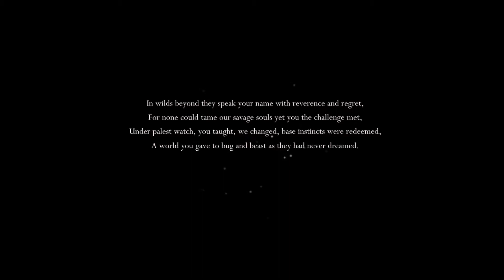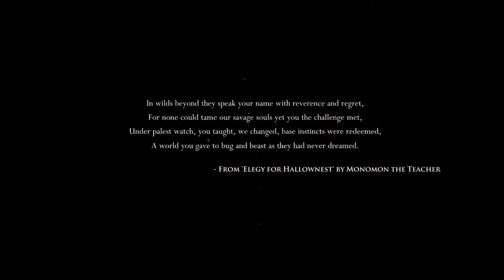Hollow Knight! Episode 1: Into the Void...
Hollow Knight on the Nintendo Switch!